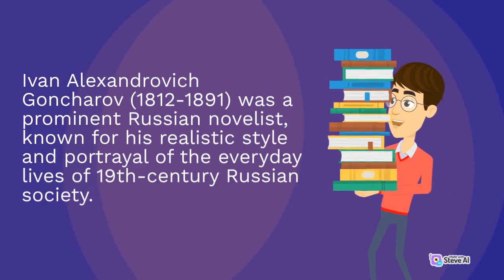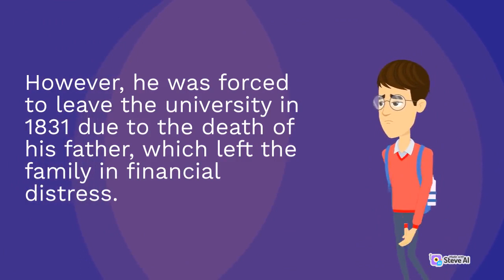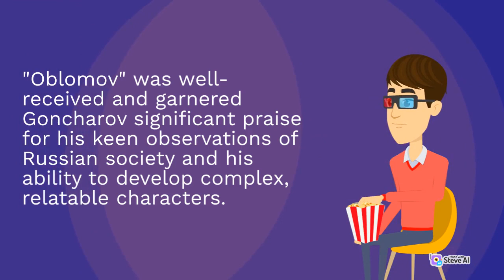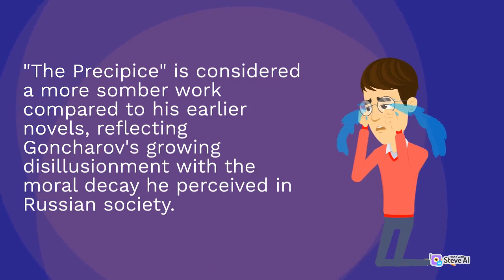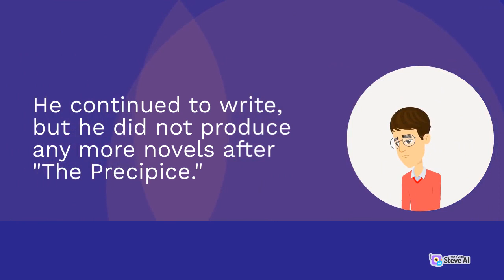Ivan Goncharov | Discovering the Life and Career Part 1 | Literary Life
A video about a writer's biography is a great way to explore the life and works of a famous author. In this video, we delve into the personal and professional life of the author, discussing their early years, major accomplishments, and notable works. We explore their inspirations, influences, and writing style, as well as the impact they had on literature and society. Through archival footage, photos, and interviews with experts and biographers, we provide an in-depth look at the writer's life and legacy. Whether you're a literature enthusiast or simply curious about the lives of famous authors, this video is an engaging and informative exploration of a writer's biography.